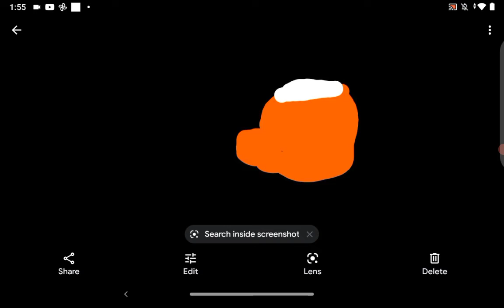going to all the planets part 1 animation